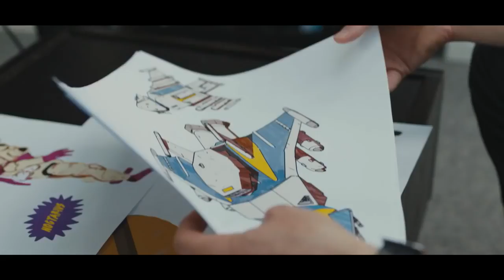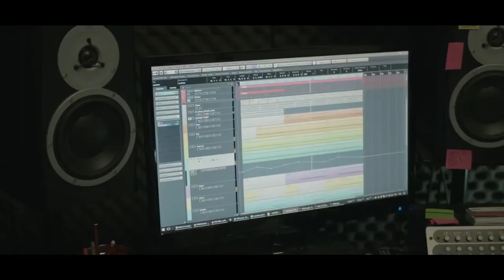The Awesome Development of Captain Spirit E3 2018